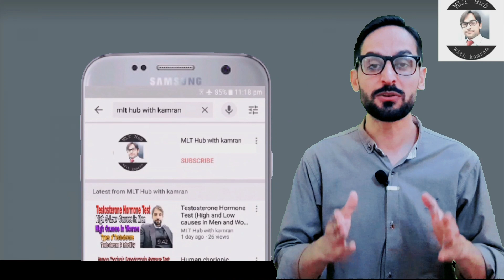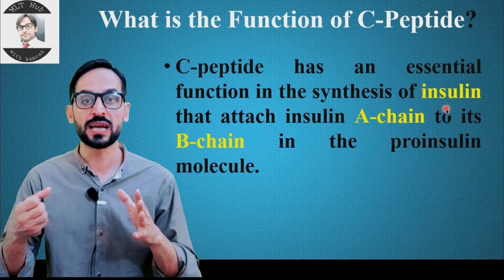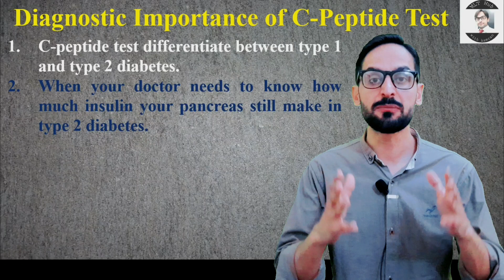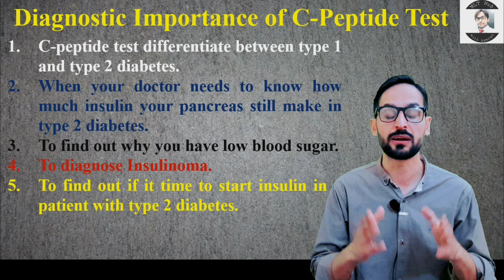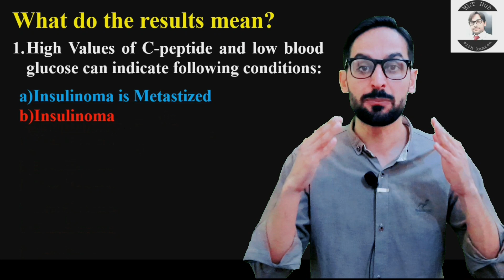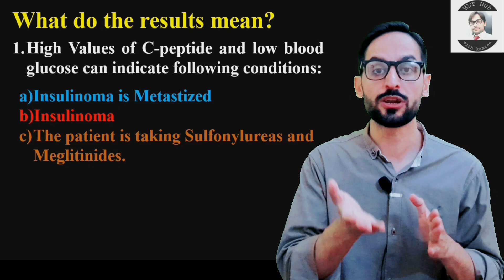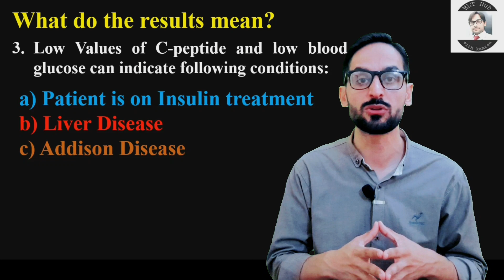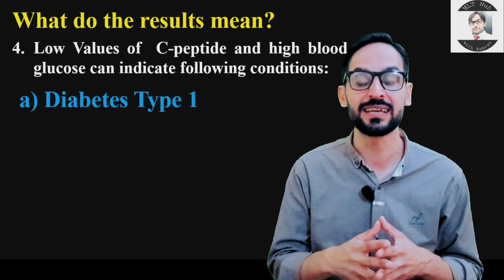C-Peptide Test || Differentiate Between Type 1 and Type 2 Diabetes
C-Peptide is also called connecting peptide. It is a short 31 amino acid polypeptide. C-peptide has an essential function in the synthesis of insulin that attach insulin A-chain to its B-chain in the proinsulin molecule.

Queries solved in this video:
00:00 | Introduction of C-Peptide
01:28 | Function of C-Peptide
01:58 | Diagnostic importance of C-Peptide
03:25 | Normal Range of C-Peptide
03:39 | Sample collection for C-Peptide
03:50 | Understanding the result of C-Peptide levels in blood

C-PeptideTest